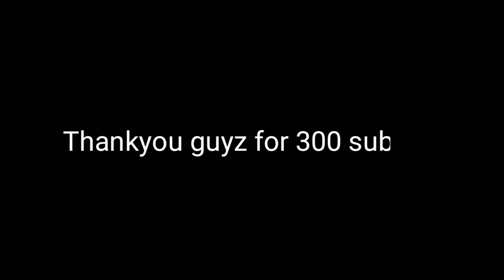Pubg mobile 300 subs special' Highlight is here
Thankyou everyone  for supporting me

Controls:- 6Finger claw +                Gyroscope Always On